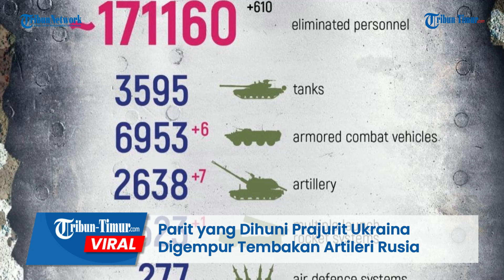Parit yang Dihuni Prajurit Ukraina Digempur Tembakan Artileri Rusia sampai KO!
TRIBUN-TIMUR.COM - Layanan Pers Militan Republik Rakyat Donetsk merilis rekaman yang memperlihatkan serangan akurat Artileri Rusia pada parit Prajurit Ukraina.

Rekamannya diunggah di Telegram pada Senin, 27 Maret 2023.

Tampak artileri dipersiapkan sebelum diluncurkan.

Parit Prajurit Ukraina telah diintai drone Rusia.

Terlihat pula sejumlah Prajurit berada di dalam parit.

Dalam keterangan unggahan disebutkan artileri brigade ke-132 Rusia menghancurkan posisi musuh.

Prajurit Brigade 132 menghancurkan posisi Angkatan Bersenjata Ukraina dengan tembakan artileri yang akurat.

"Berkat tindakan kru profesional yang terkoordinasi dengan baik, setiap tembakan dari senjata D-1 berakibat fatal bagi kaum nasionalis Ukraina," jelas narasi unggahan.

Ledakan demi ledakan tampak jelas dalam rekaman drone pengintai Rusia.

Sayangnya tidak dirincikan total kerugian dan jumlah Prajurit Ukraina yang dieliminir.

Kendati demikian rekamannya telah menuai berbagai komentar dari warganet di Telegram.

Editor: Dika
Narator: Ririn